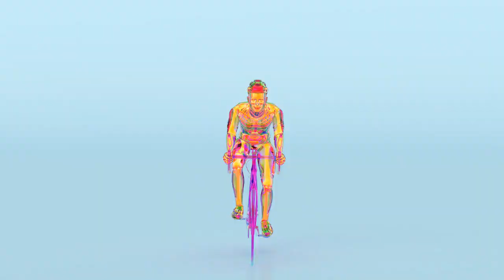Heroes and Scandals: Tour de France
Tour de France's Scandalous Events and Bizarre situations!

Become a Bike Pro:

Get into Tours History:

For Special PROMO Use code:

morgan34